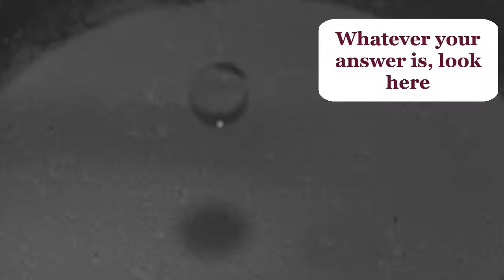High speed video of droplet falling on hydrophobic surface(Part-6)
The video is recorded in IITB, Department of Chemical Engineering, Lab no. 222